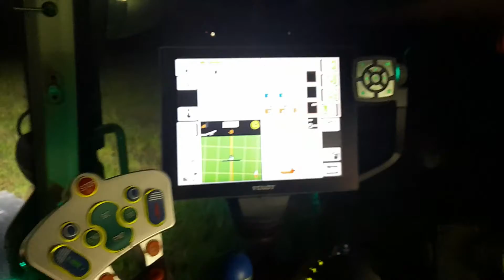Rozrzucanie obornika 2020 z nowym nabytkiem * Unia Tytan 18 *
Witam
Dziś rozrzucanie obornika z nowym nabytkiem 2020
nowy nabytek to Unia tytan 18 kupiony nie dawno
Pozdrawiam ;)